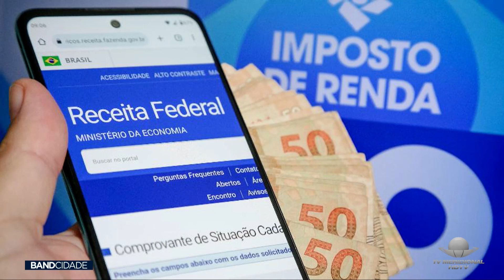IMPOSTO ITR - DECLARAÇÃO DO IMPOSTO TERRITORIAL RURAL PODE SER ENVIADA ATÉ DIA 29 DE SETEMBRO